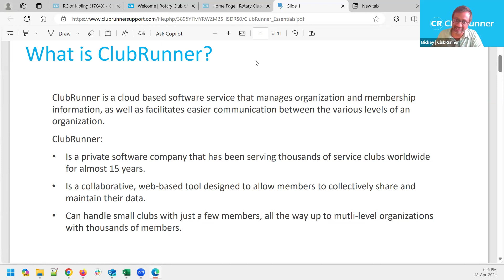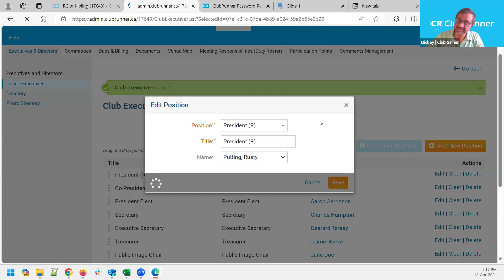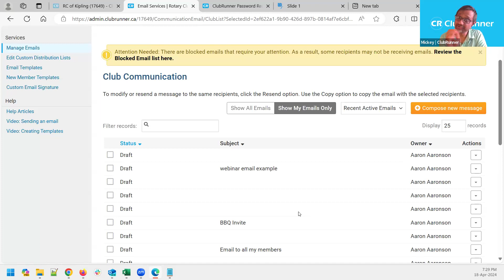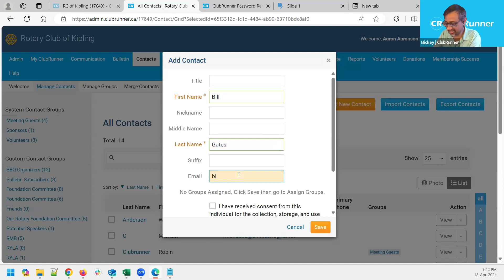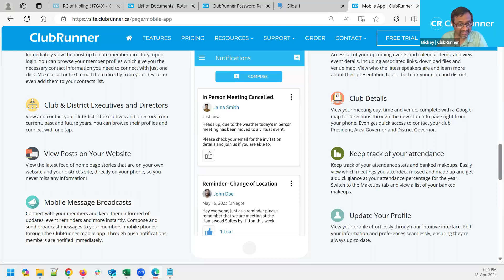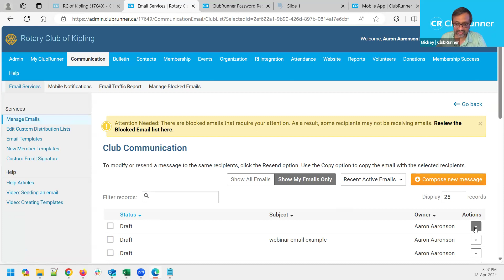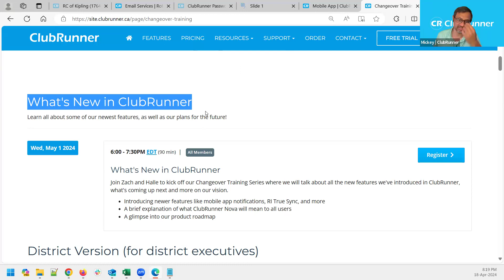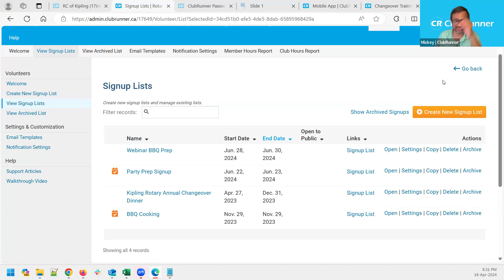Rotary 7080 ClubRunner Training Session for Beginners